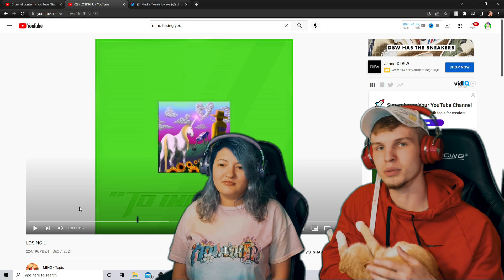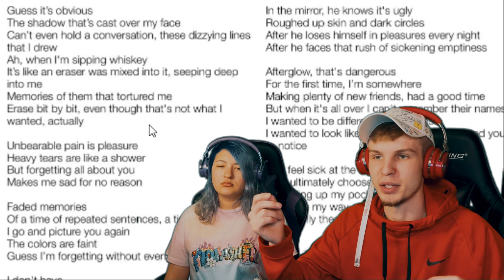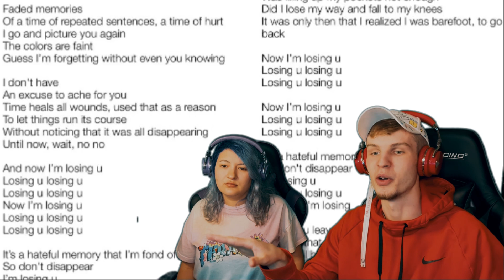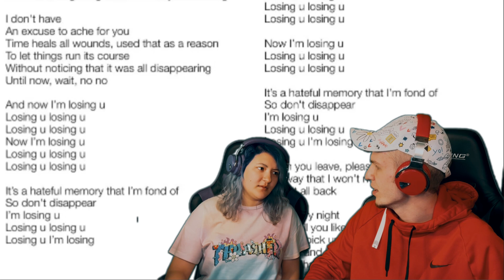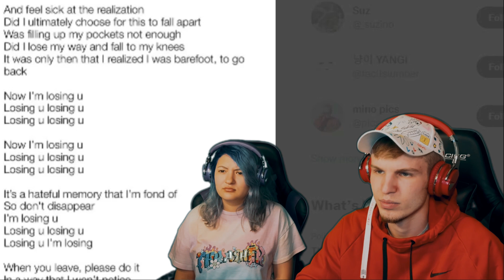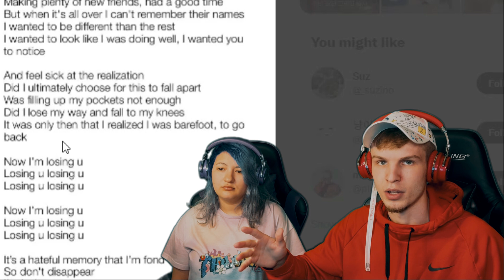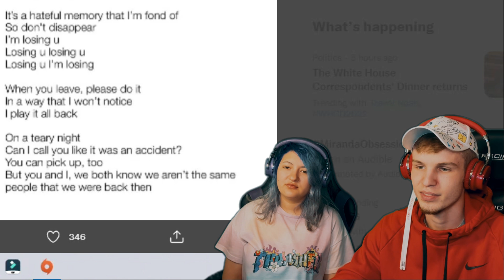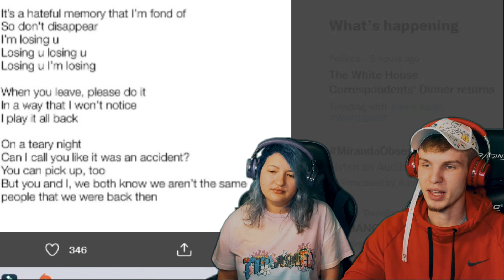MINO - LOSING U (REACTION | LYRIC ANALYSIS!)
Find blocked reactions here including Winner TV, YG Fam Game Caterers, & more

So grateful, so blessed. Let's aim for 69k by the end of May!